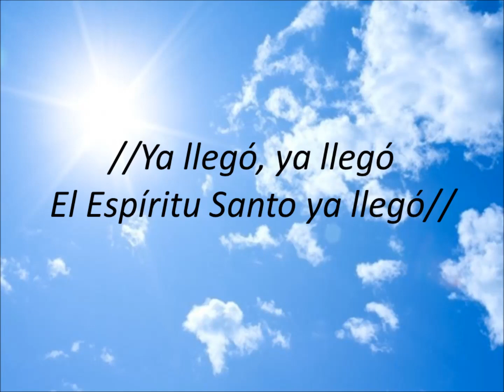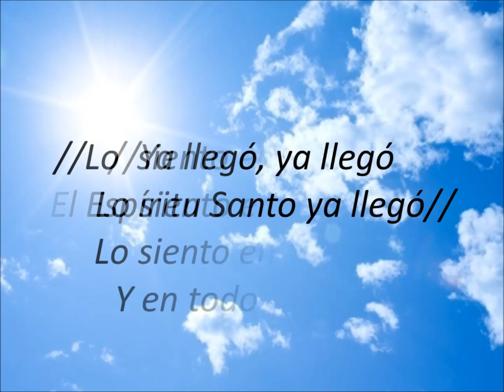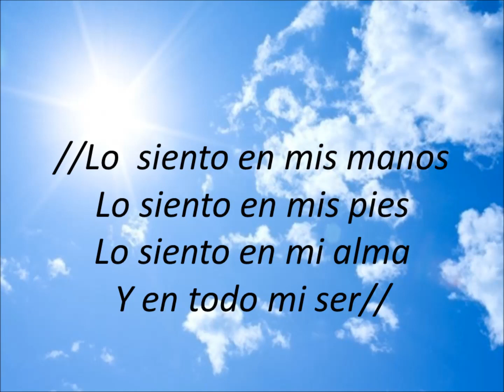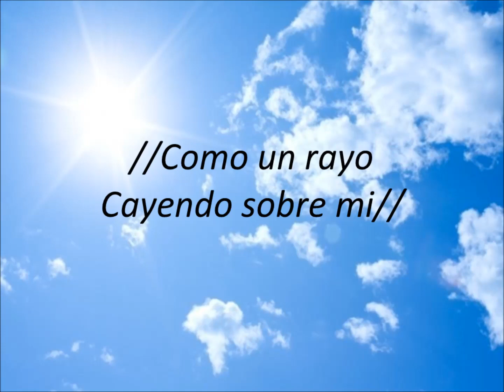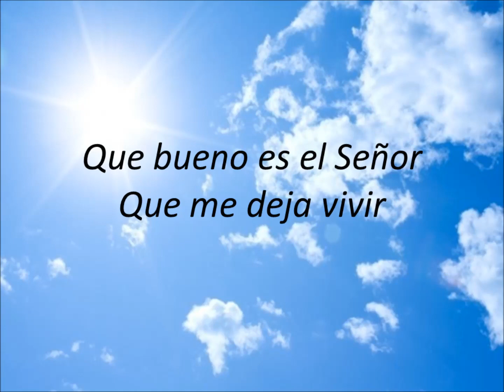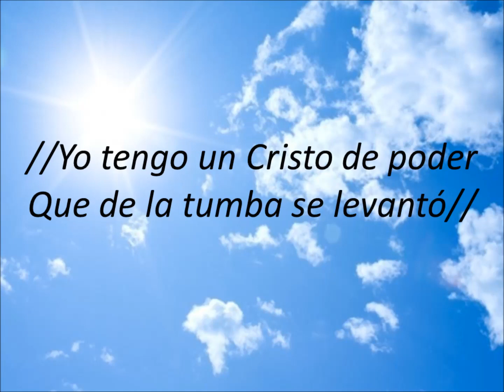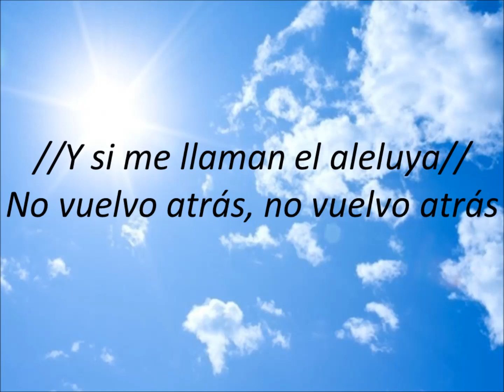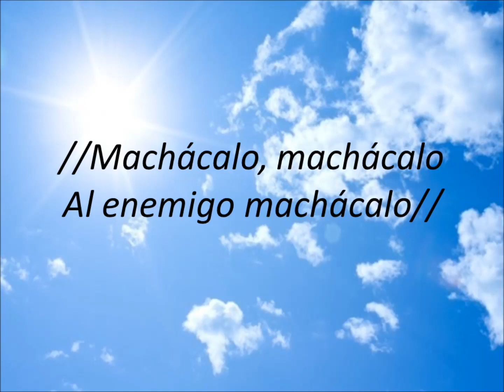El Espíritu Santo Ya Llegó (Letra)